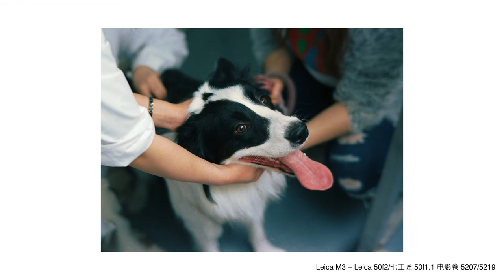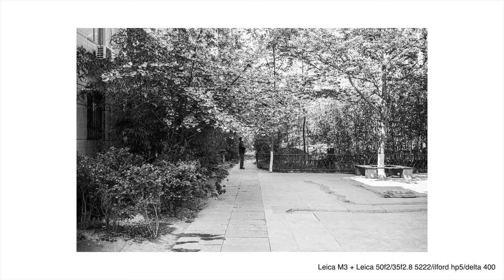聊天 VLOG：闲聊徕卡（1）Leica M3/M4/M6/M11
**VLOG**

好久没有做 VLOG 了，废话太多了，本来计划做一期的，说着说着要做两期，剪辑之后还不知道可以偷懒做几期了，在家封闭着，就聊聊器材吧。。。

了解更多:

新浪微博: @放开那个西红柿